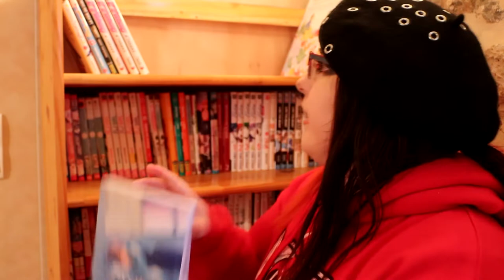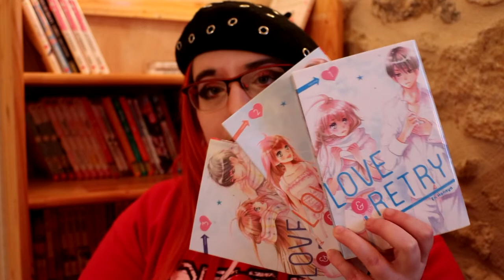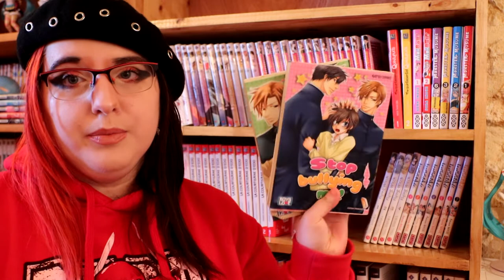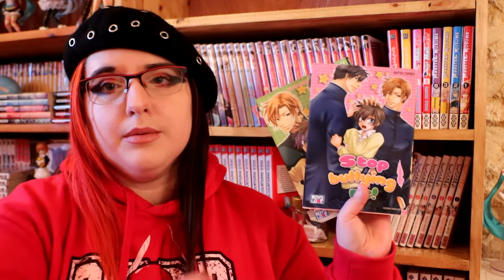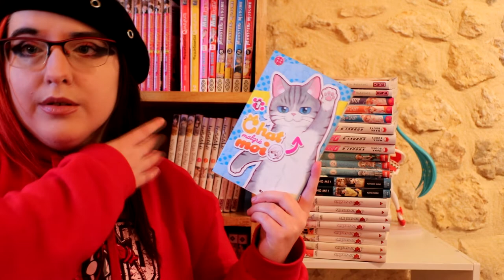❄ ON LIT QUOI ??❄ pile à lire #2 ❄ janvier 2021 ❄